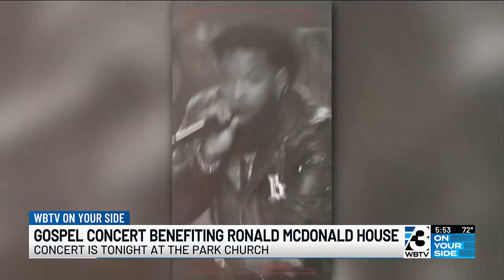I Got Away Gospel Tour Makes a Stop in Charlotte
Award-winning gospel singer Pastor Mike Jr. is participating in the tour with other gospel artists.